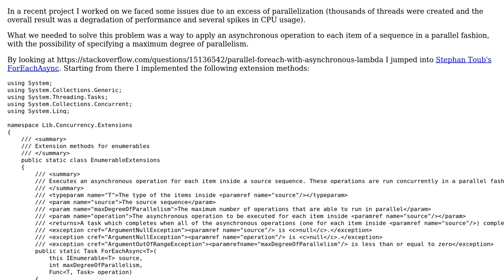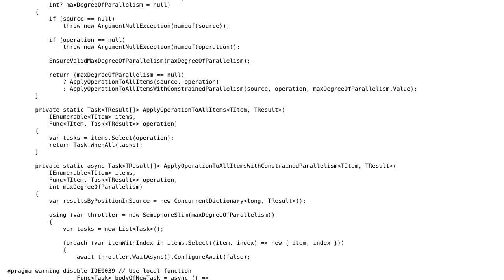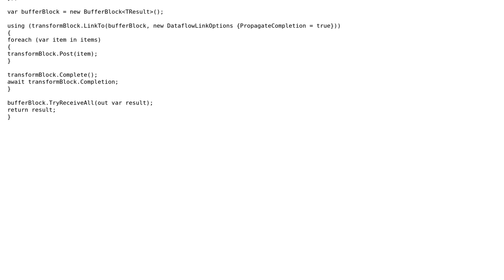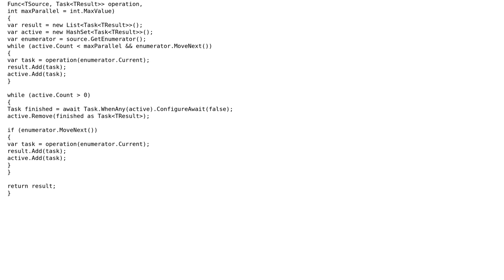ForEachAsync extension method (a way to run an async operation on each item of a sequence in...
Code Review: ForEachAsync extension method (a way to run an async operation on each item of a sequence in parallel)

With thanks & praise to God, and with thanks to the many people who have made this project possible! | Content (except music & images) licensed under CC BY-SA | Music | Images & others | With thanks to user Peter Taylor user Matt Cole user Enrico Massone and the Stack Exchange Network Trademarks are property of their respective owners. You are responsible for your own actions.